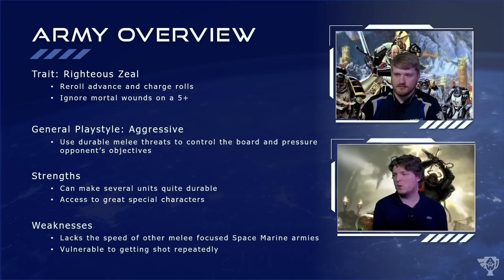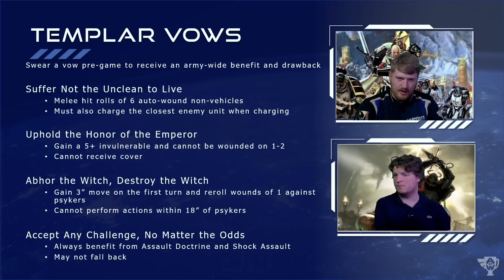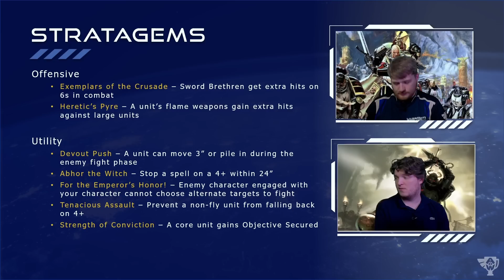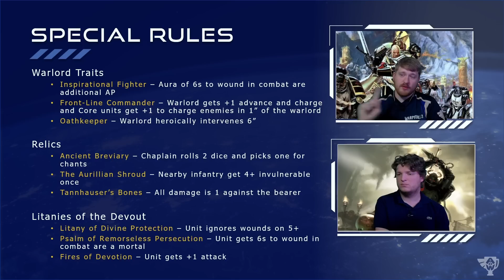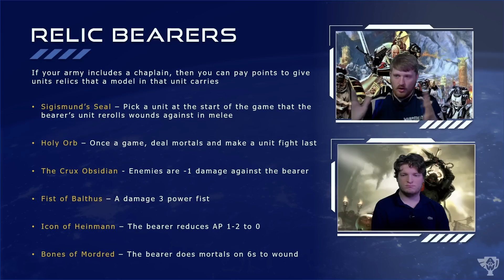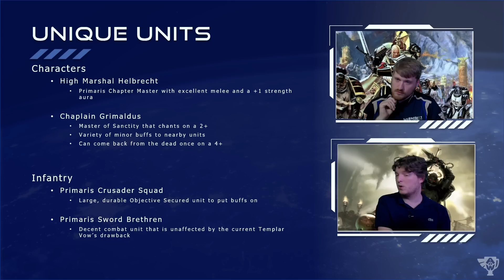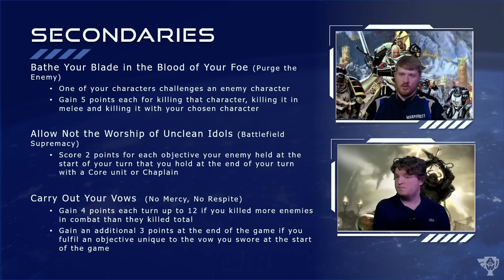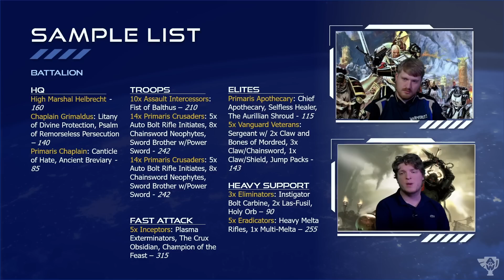Faction Fundamentals: Black Templars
Want to know more about our awesome community the War Room?
00:00:00 - Intro
00:01:40 - Army Overview
00:04:39 - Templar Vows
00:11:07 - Offensive Stratagems
00:12:26 - Utility Stratagems
00:17:48 - Warlord Traits
00:20:41 - Relics
00:24:08 - Litanies
00:27:07 - Relic Bearers
00:32:00 - Unique Units
00:39:19 - Secondaries
00:44:04 - Sample List